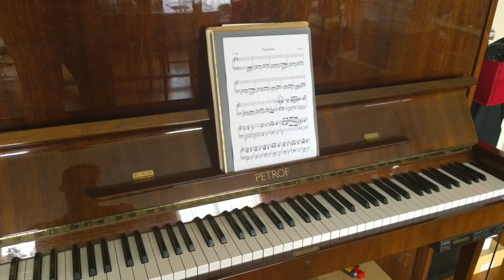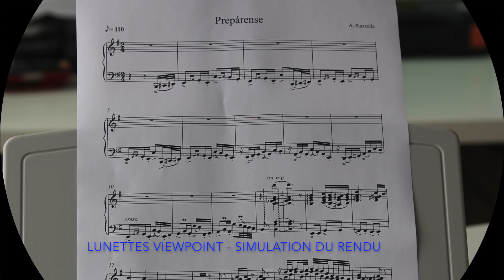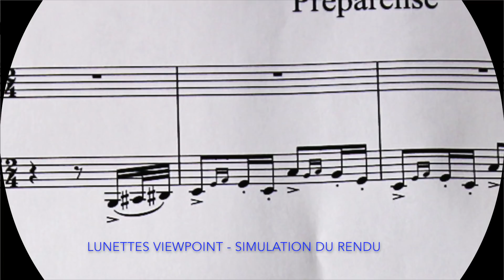Lunettes électroniques VIEWPOINT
Les lunettes électroniques ViewPoint pour malvoyant. Test sur la lecture de partition de piano, et l'observation d'un visage. Plus d'infos :